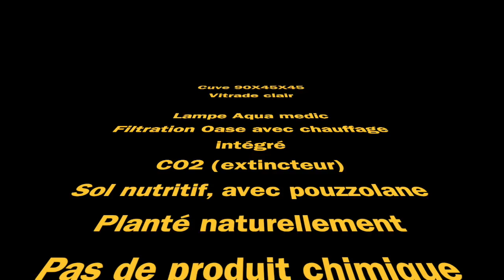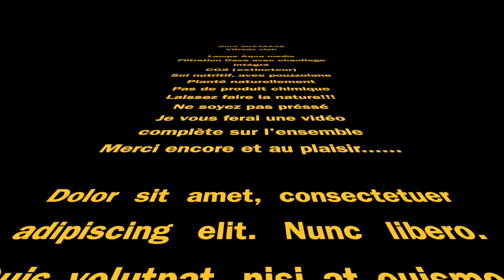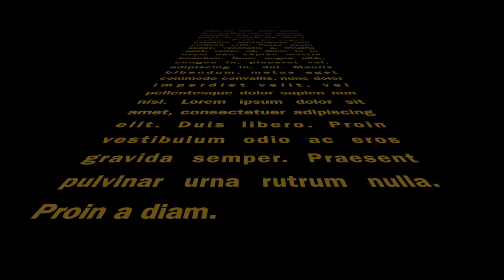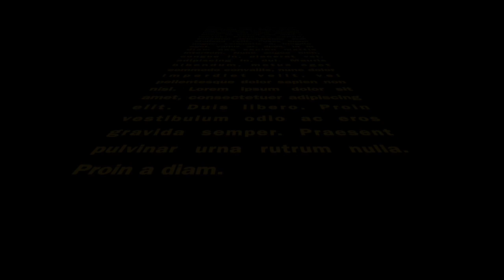Aquascape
Salut tout le monde, petite vidéo sur mon aquarium.
Le lancement avec tous les passages du cycle, jusqu'au final.
Merci à vous, et je vous ferai une autre vidéo avec le détail et le prix.